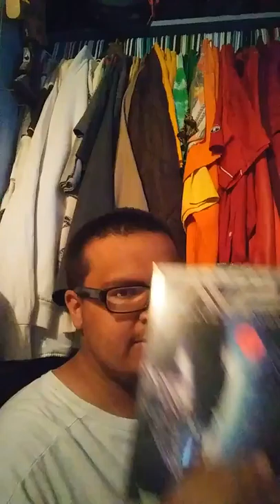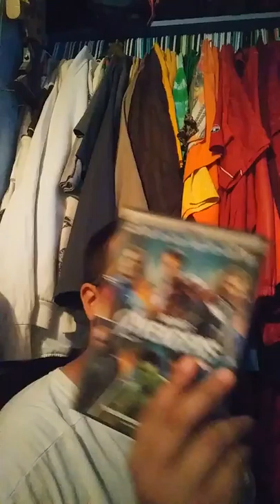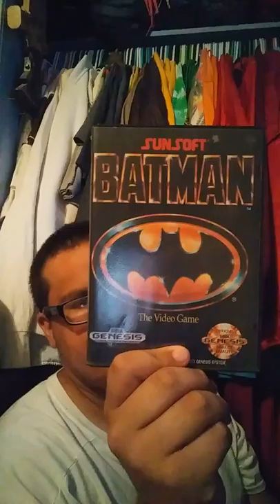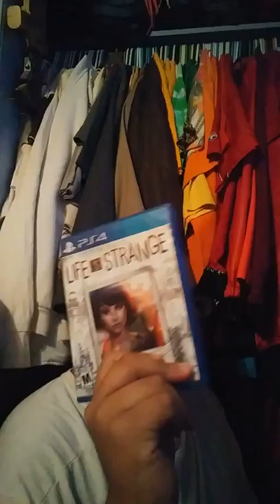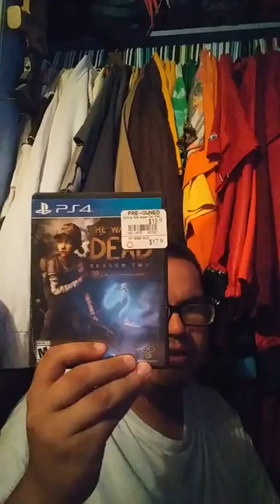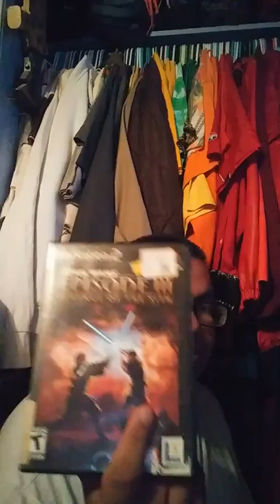My movie collection p8